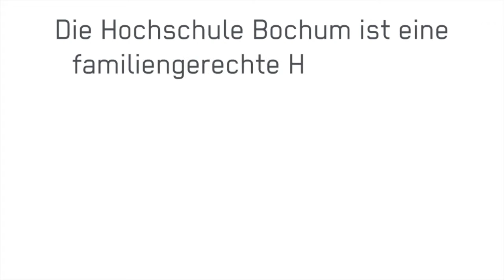kinderleicht - Kinder lesen aus Skripten: Tachymetrie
Kinder lesen im Rahmen der familiengerechten Hochschule Bochum aus Skripten der BO-Vorlesungen.